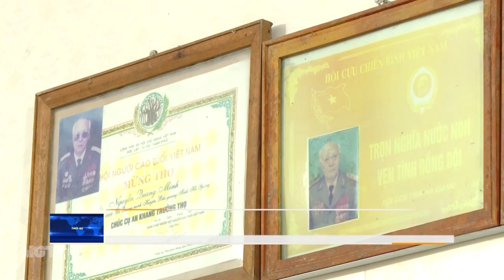Ông Nguyễn Thành Đồng – Người CCB gương mẫu - Ngày 12/9/2024